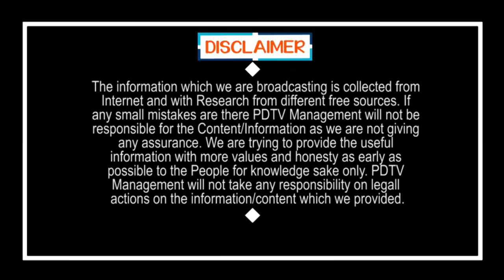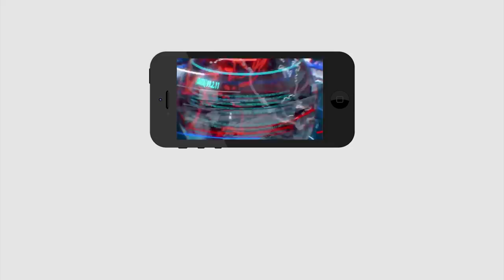Ys Jagan |Big Shock to TDP |Chandrababu |New Leaders Joining in YSRCP |టీడీపీకి బిగ్ షాక్ |PDTV News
టీడీపీకి బిగ్ షాక్